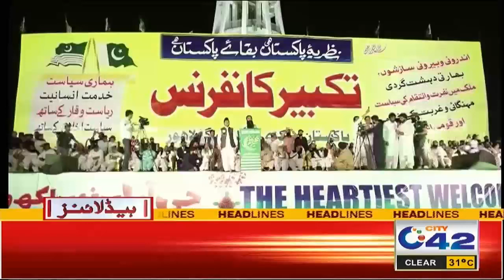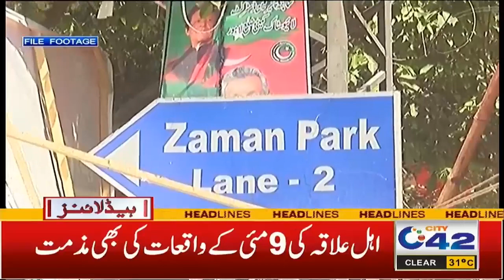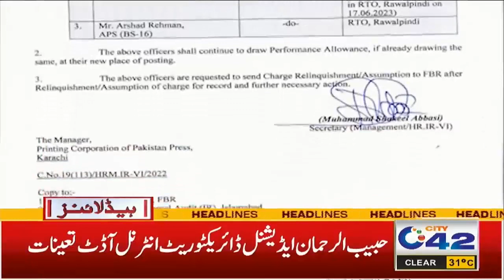7am News Headlines | 29 May 2023 | City 42